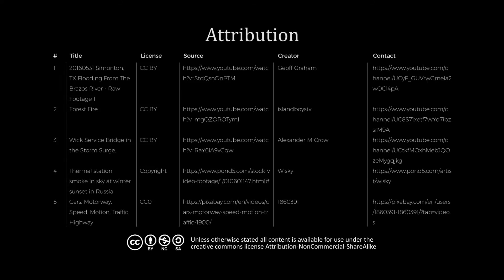UQx Carbon101x 1.3.1.1 Introduction to climate change policies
The Tasland Government is designing policies to deal with climate change, but the details are not yet public. In order to get an idea of what policy options the government could take, Good Morning Tasland interviews international climate law expert Dr Justine Bell-James.

The fictional country of Tasland provides a political, economic, and social backdrop to for the practical exercises throughout Carbon101x.